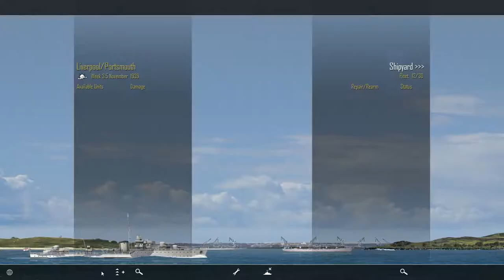Atlantic Fleet [Blind] Part 4 PC Gameplay / Let's Play HD 1080p DD Dolby Digital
Atlantic Fleet: Battle of the Atlantic [Blind]
Gameplay / Let's Play  HD 1080p DD Dolby Digital

Description...
Atlantic Fleet is a turn based naval wargame set during WWII.
There are three modes of play, Single Battle, Campaign and the Battle of the Atlantic Campaign.
There are also several training tutorials which cover the basics of the game.
I begin by selecting the ships which will become part of my fleet and then I enter the campaign proper.
Only having played the tutorials through once, I need to learn how to play properly while immersed in the campaign itself, In other words I will be playing this practically blind, With no idea of what to expect...

Developers Description...
Turn based tactical and strategic naval combat. Atlantic Fleet puts you in command of the Royal Navy (Britain) or Kriegsmarine (German Navy) in the longest military campaign of WWII, The Battle of the Atlantic.Take command of surface ships, submarines as well as carrier and land based aircraft in the deadly struggle.